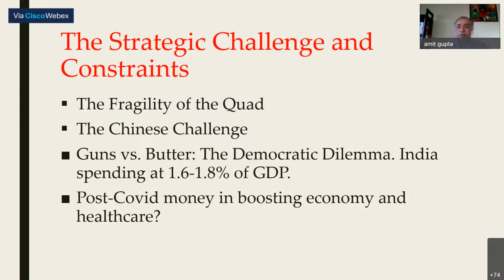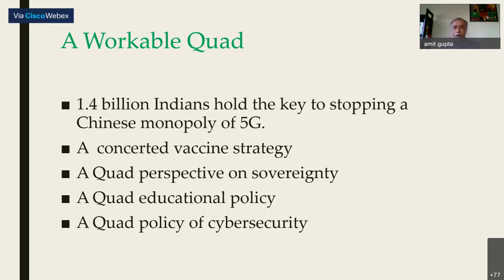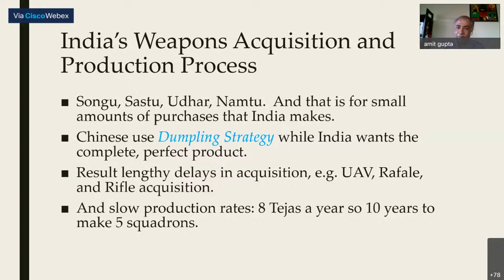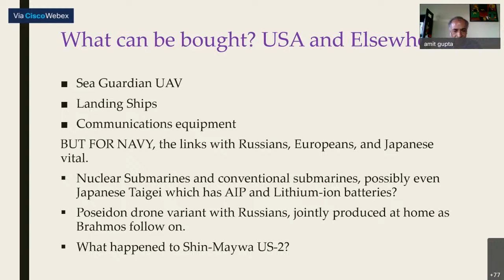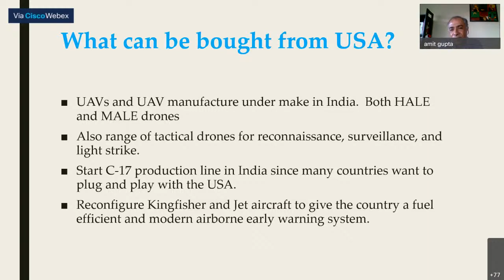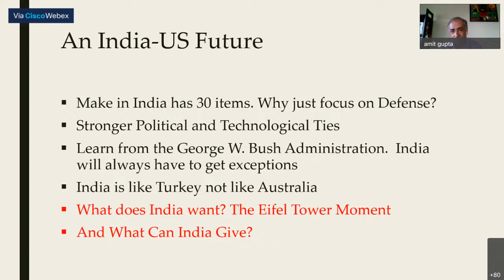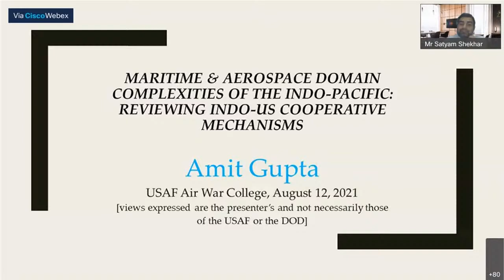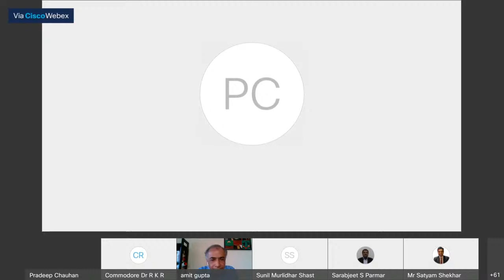Eminent Person's Lecture by Dr Amit Gupta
The topic of the talk is “Maritime and Aerospace Domain Complexities of the Indo-Pacific: Reviewing Indo-US Cooperative Mechanisms”.
As India faces the challenge of an increasingly assertive China—both in the maritime and air spaces—it needs to implement two policy objectives.  The first is to build up its maritime and air power to be able to successfully deter China.  Secondly, its needs to work with other Quad countries to create a political and strategic alliance in the Indo-Pacific region.
In both cases the United States could play a key role in building India’s capabilities.  The lecture will cover how to build a naval and air force with the help of the US and the extent to which the Quad can be a military-security force structure.